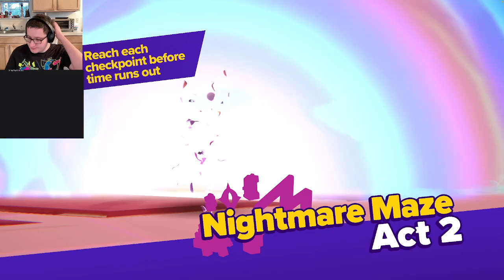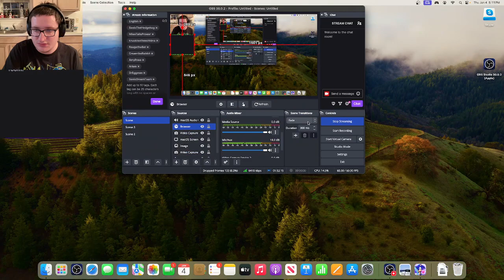Conquering Fears in the Nightmare Maze! On My Guard Versus Guardian Hunter - Sonic Dream Team Part 3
More Sonic Dream Team ensues as I burst through the Dream Factory!